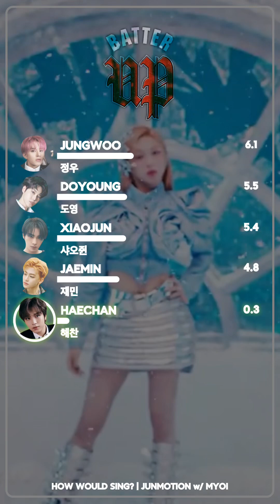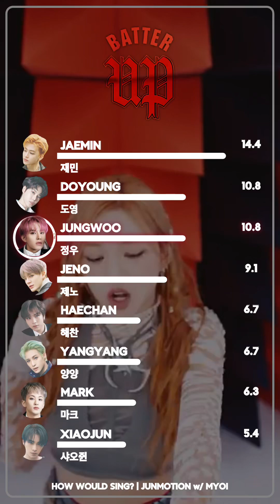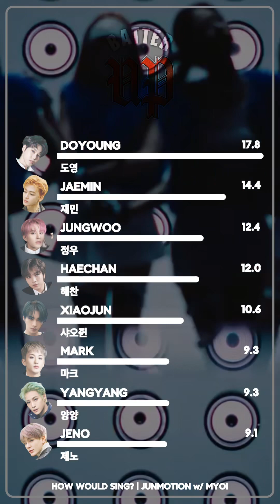[Collab with @myoikpop] How Would NCT U sing Batter Up by BABYMONSTER?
Artist: NCT U
Original Artist: BABYMONSTER
NCT U Bias: Haechan
BABYMONSTER Bias: Rora
Song: Batter Up